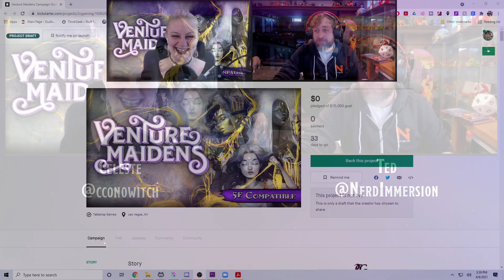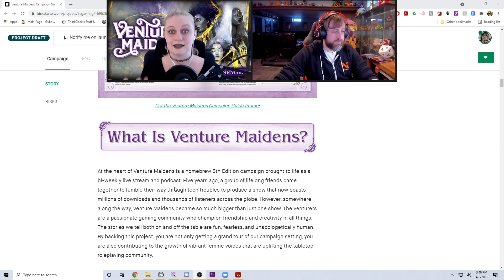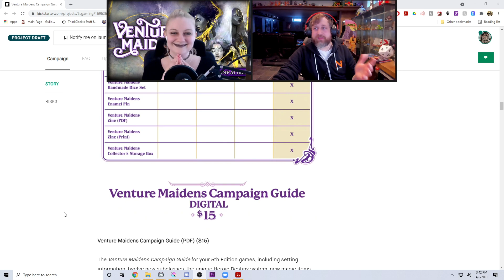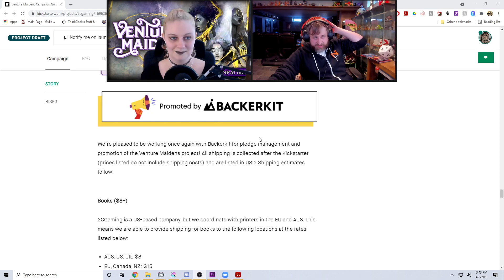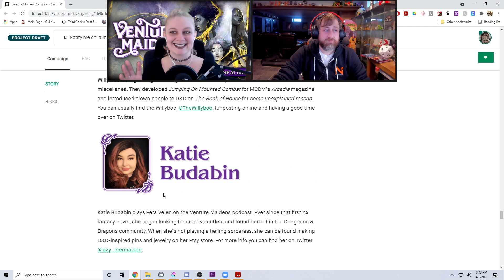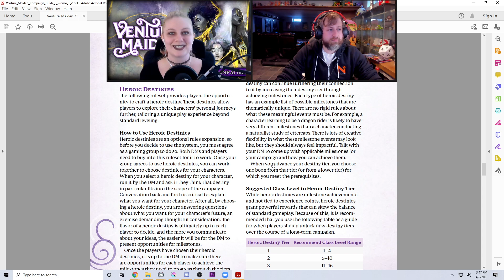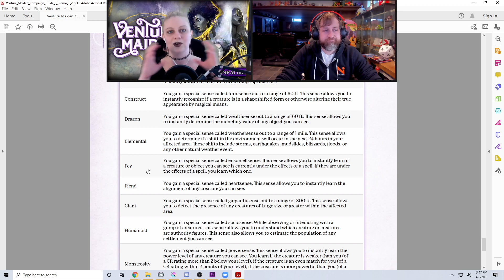Venture Maidens Campaign Guide Interview with Celeste Conowitch! | Nerd Immersion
Check out the @VentureMaidens Campaign Guide Preview Page and download the preview pdf

So I sat down and interviewed my good buddy Celeste Conowitch creator and DM of the Venture Maidens (and like a million other awesome things) to talk about the her new Kickstarter that is launching tomorrow! She partnered up with 2C Gaming to produce a whole campaign guide set in the world of Venture Maidens! This book isn't just lore for that world though! You've got new spells, a new subclass for each core class, new feats, magic items, etc. It also introduces monster templates to 5e and has the awesome new Heroic Destiny system that Celeste created. More to come on this in the future and be sure to check out the Kickstarter which goes live tomorrow at 7AM Pacific!